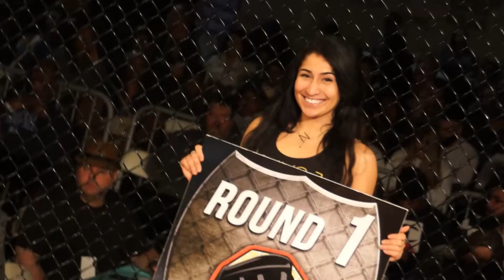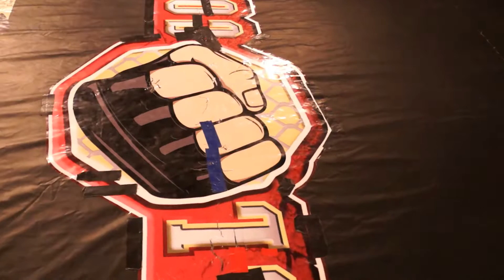THOMAS ANILOWSKI VS OSCAR GARCIA JR 125 LB MMA TITLE RAGE IN THE CAGE 13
THOMAS ANILOWSKI VS OSCAR GARCIA JR
125 LB MMA TITLE
RAGE IN THE CAGE 13